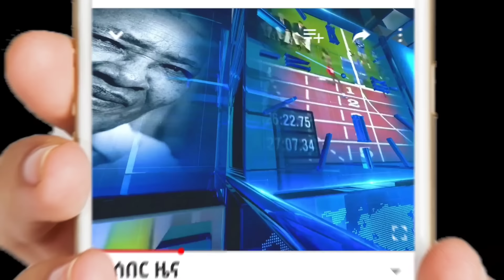ሰበር ዜና - ዝርዝሩ ወጣ በኢትዮጵያ አውሮፕላን ላይ ሶማሊያ ያረገችው ምንድነው የሱማሊያና የኢትዮጵያ መግለጫ